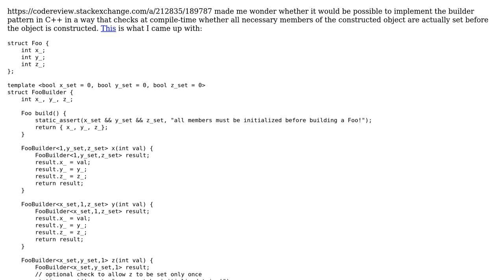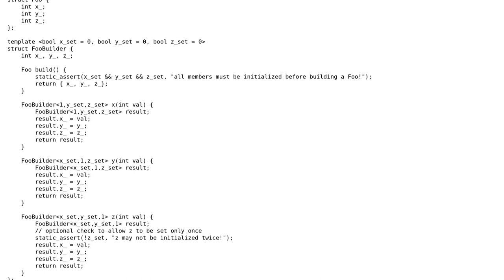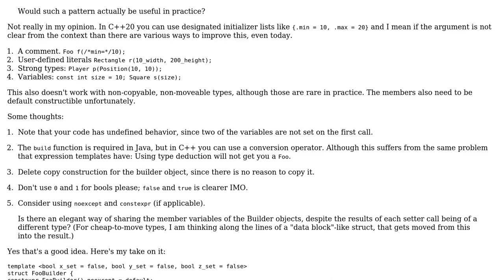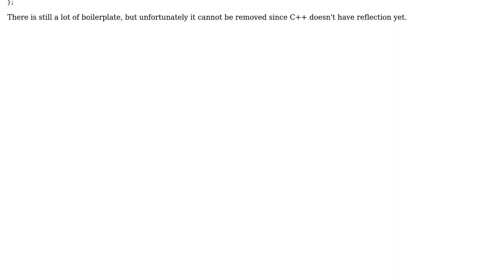Code Review: Builder pattern that forces all members to be initialized at compile-time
With thanks & praise to God, and with thanks to the many people who have made this project possible! You are responsible for your own actions.